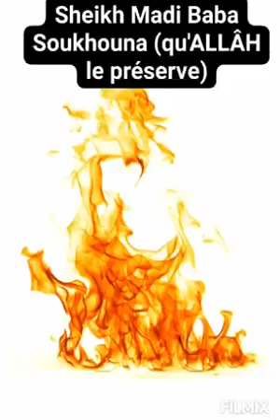Rediff, Temps fort, questions et réponses en bambara par Cheikh Madi Baba Soukouna{Qu'Allah le prése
Temps fort, questions et réponses